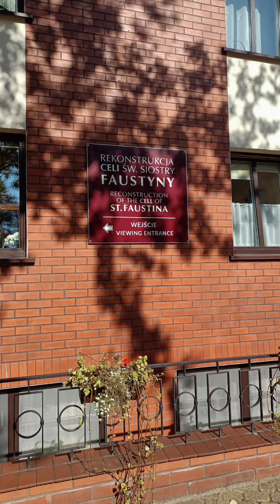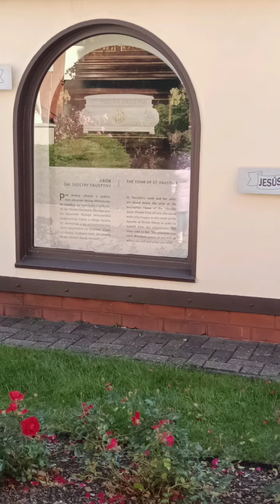Sanktuarium Sw Faustyny w Krakowie